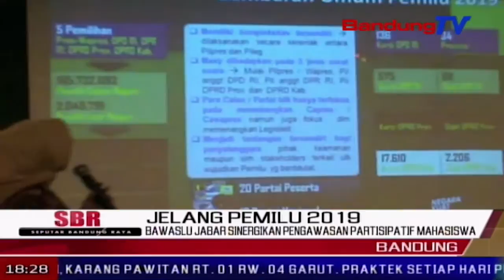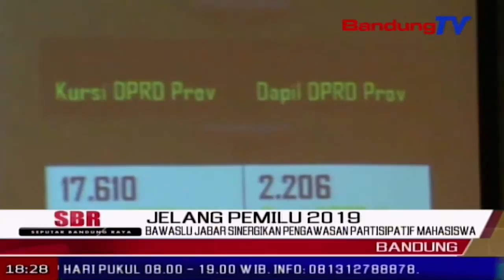BAWASLU Jabar Sinergikan Pengawasan Partisipatif Mahasiswa | SBR | BANDUNGTV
SBR | BANDUNGTV | FARHAT MUMTAZ | Badan pengawas pemilu atau bawaslu jawa barat, menggelar sosialisasi pengawasan pemilu partisipatif, bagi mahasiswa se jawa barat, di salah satu hotel kota bandung. ratusan mahasiswa dari berbagai organisasi, dari mulai organisasi ekstra kampus dan internal kampus dicekoki pengetahuan, untuk bersama-sama mengawal proses demokrasi di jawa barat.